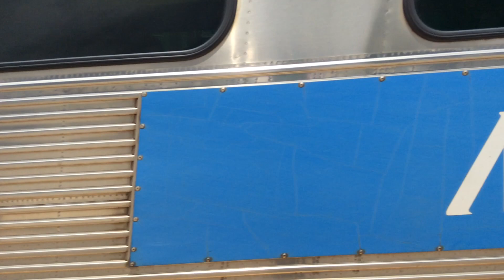Metra Elmhurst Summer Adventure 4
Inbound meets outbound!